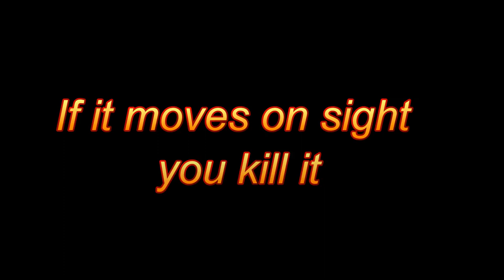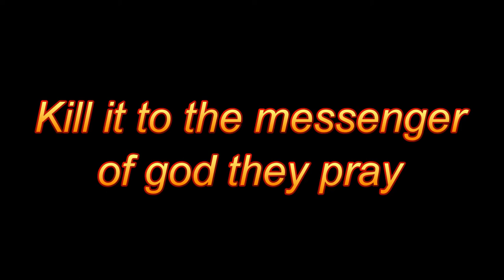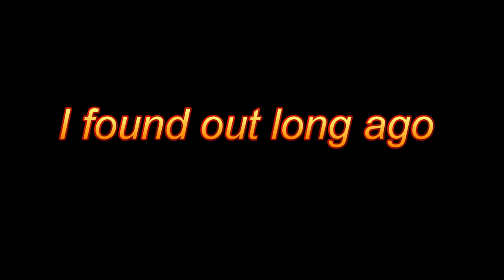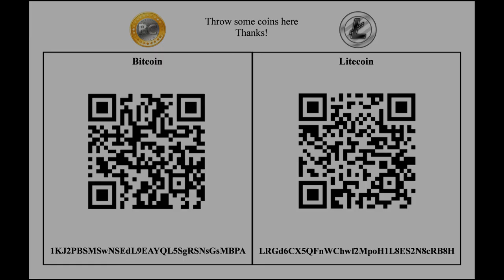Bullet Speed lyrics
Bullet Speed song & lyrics by the militants posted Friday the 13th, Sept 2013

Bitcoin: 1KJ2PBSMSwNSEdL9EAYQL5SgRSNsGsMBPA

Litecoin: LRGd6CX5QFnWChwf2MpoH1L8ES2N8cRB8H